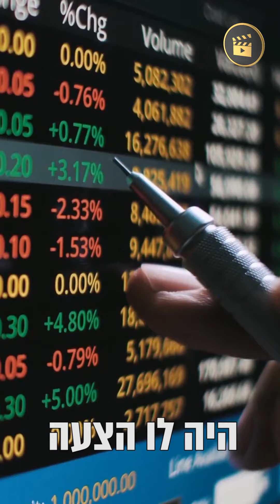מה אמר המקובל הרב יעקב עדס לאיש העשיר בסעודת שבת? סרטון חובה!!!!